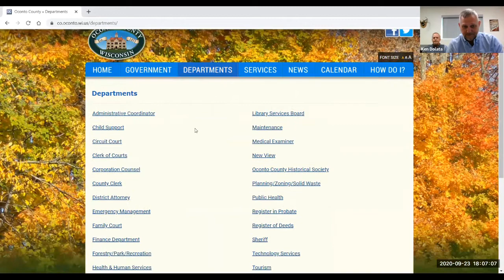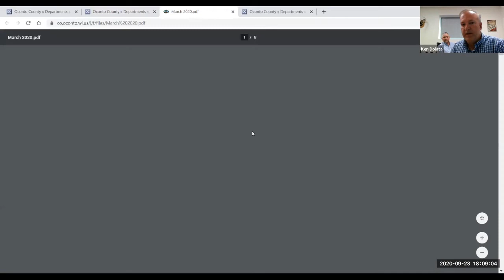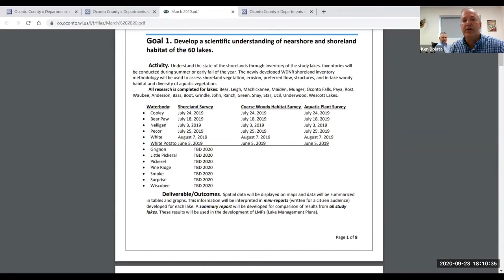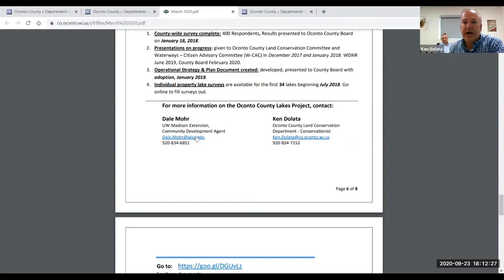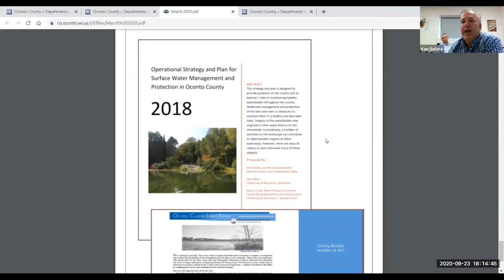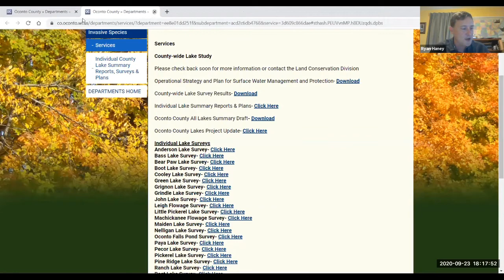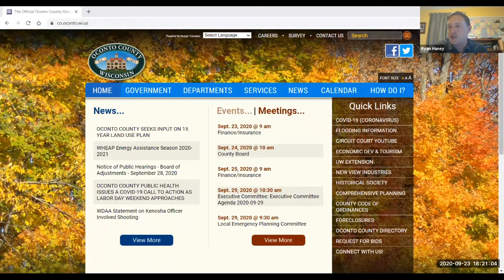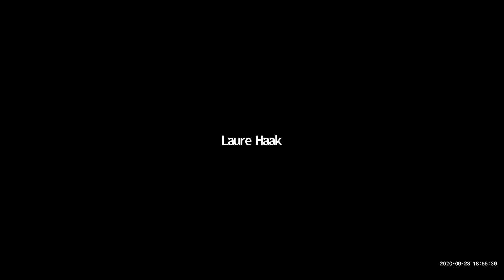Meet Your Scientist Pickerel Chain 2020